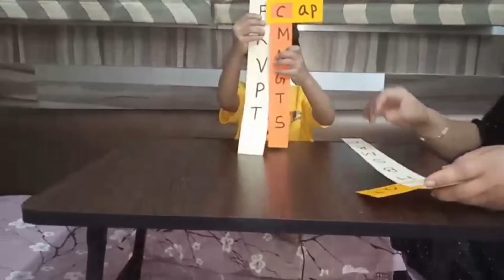Learning three letter Word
Learning three letter word through puzzle